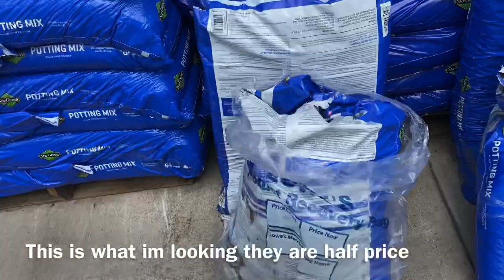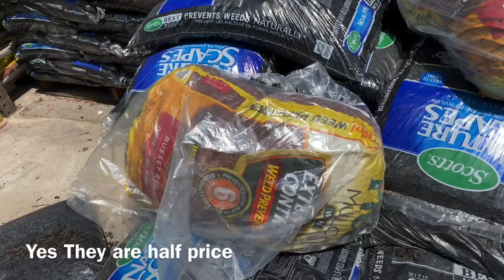NAG TRY HOW TO MAKE HOMEMADE WEED KILLER WITH 3 INGREDIENTS ONLY/NGUHA NG TALBOS/jenjenvlogs